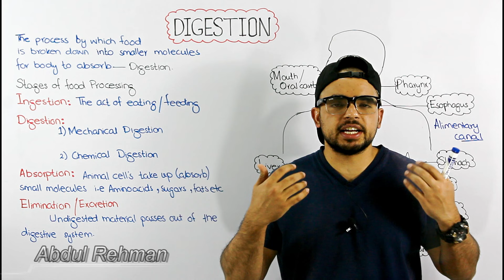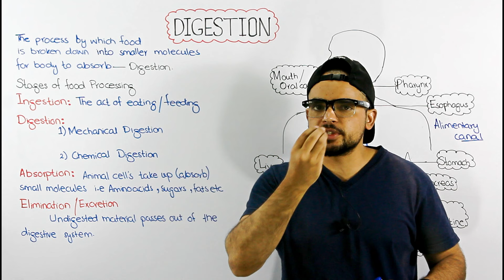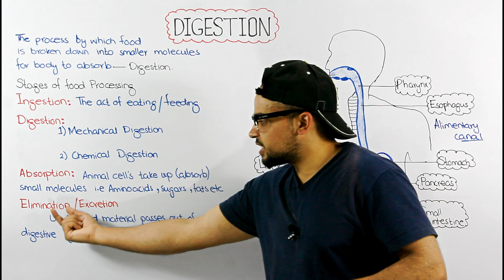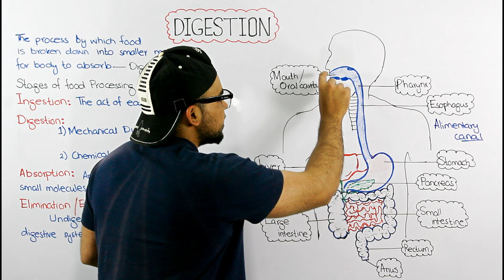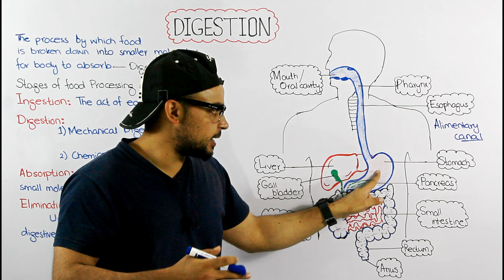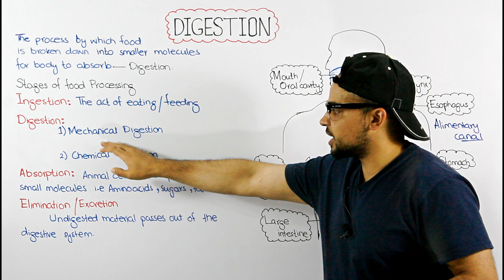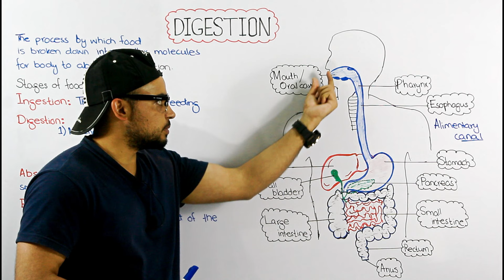Digestive system | Stages of Food processing | An Overview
Digestive Processes
The processes of digestion include six activities: ingestion, propulsion, mechanical or physical digestion, chemical digestion, absorption, and defecation.

The first of these processes, ingestion, refers to the entry of food into the alimentary canal through the mouth. There, the food is chewed and mixed with saliva, which contains enzymes that begin breaking down the carbohydrates in the food plus some lipid digestion via lingual lipase. Chewing increases the surface area of the food and allows an appropriately sized bolus to be produced.
Food leaves the mouth when the tongue and pharyngeal muscles propel it into the esophagus. This act of swallowing, the last voluntary act until defecation, is an example of propulsion, which refers to the movement of food through the digestive tract. It includes both the voluntary process of swallowing and the involuntary process of peristalsis. Peristalsis consists of sequential, alternating waves of contraction and relaxation of alimentary wall smooth muscles, which act to propel food along. These waves also play a role in mixing food with digestive juices. Peristalsis is so powerful that foods and liquids you swallow enter your stomach even if you are standing on your head.

Digestion includes both mechanical and chemical processes. Mechanical digestion is a purely physical process that does not change the chemical nature of the food. Instead, it makes the food smaller to increase both surface area and mobility. It includes mastication, or chewing, as well as tongue movements that help break food into smaller bits and mix food with saliva. Although there may be a tendency to think that mechanical digestion is limited to the first steps of the digestive process, it occurs after the food leaves the mouth, as well. The mechanical churning of food in the stomach serves to further break it apart and expose more of its surface area to digestive juices, creating an acidic “soup” called chyme. Segmentation, which occurs mainly in the small intestine, consists of localized contractions of circular muscle of the muscularis layer of the alimentary canal. These contractions isolate small sections of the intestine, moving their contents back and forth while continuously subdividing, breaking up, and mixing the contents. By moving food back and forth in the intestinal lumen, segmentation mixes food with digestive juices and facilitates absorption.

In chemical digestion, starting in the mouth, digestive secretions break down complex food molecules into their chemical building blocks (for example, proteins into separate amino acids). These secretions vary in composition, but typically contain water, various enzymes, acids, and salts. The process is completed in the small intestine.

Food that has been broken down is of no value to the body unless it enters the bloodstream and its nutrients are put to work. This occurs through the process of absorption, which takes place primarily within the small intestine. There, most nutrients are absorbed from the lumen of the alimentary canal into the bloodstream through the epithelial cells that make up the mucosa. Lipids are absorbed into lacteals and are transported via the lymphatic vessels to the bloodstream (the subclavian veins near the heart). The details of these processes will be discussed later.

In defecation, the final step in digestion, undigested materials are removed from the body as feces.